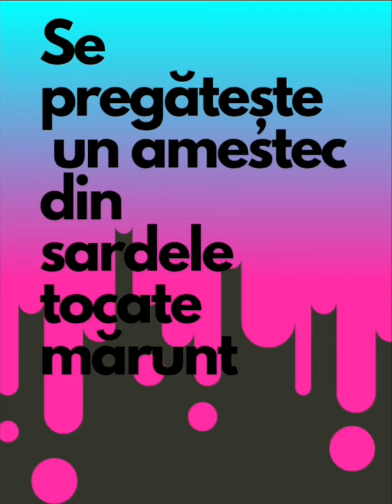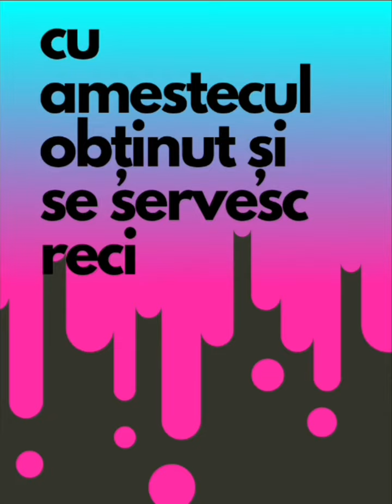Tartine cu sardele și șuncă || aperitiv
Pentru tartinele cu sardele și șuncă aveți nevoie de :
* 100 g șuncă
* 100 g sardele fără oase din conservă
* 3 fire de ceapă verde
* 2 linguri de unt
* 1 franzelă
* 1 linguriță de muștar
Aceste tartine se servesc reci